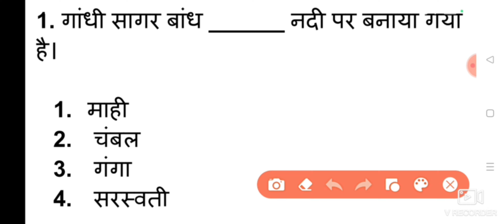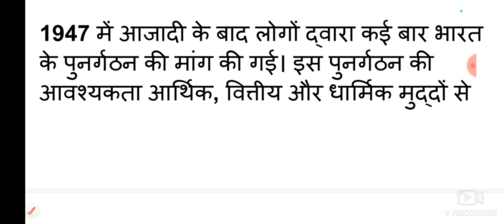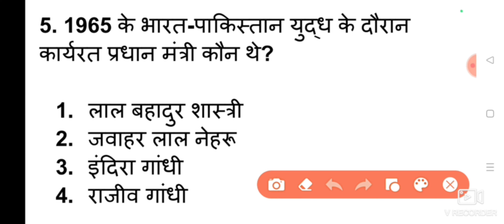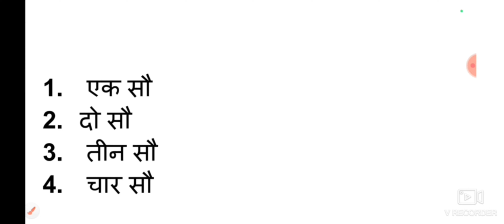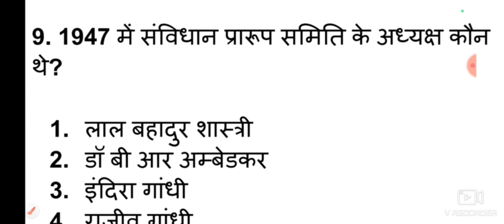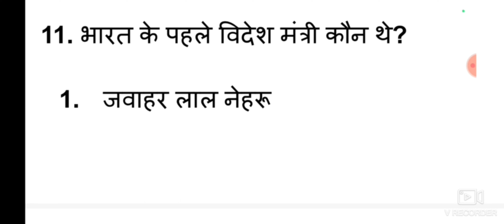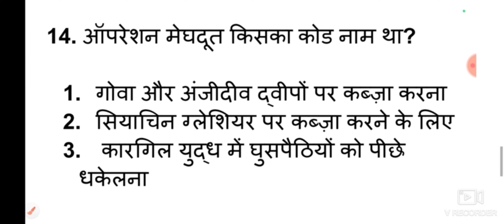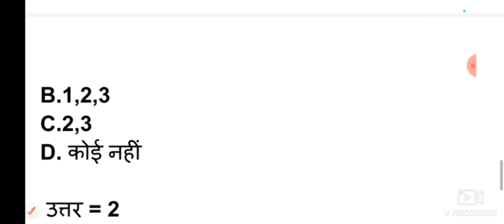आजादी के बाद का भारत || India After Independence || Modern History by Renu mam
आजादी के बाद का भारत
आजादी के बाद भारत के सभी घटनाक्रम
भारत के आजादी से अब तक का सफरनामा
आजादी के बाद भारत प्रमुख घटनाएं
वर्षों के स्वतंत्रता संघर्ष की कहानी

Top educators will be teaching you daily on this channel. we will cover the entire syllabus, strategy, updates, and notifications which will help you to crack UPSC CSE/IAS 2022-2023
During the session, our educators will be sharing a lot of tips and tricks to crack the exam UPSC CSE aspirants who are preparing for their exam will be benefited from this channel.

Renu mam and other top educators take classes on MCSA Channel.

MCSA subscription benefits:-
learn from your favourite educator.
Dedicated doubt session.
one subscription with unlimited Access.
Real-time interaction with educators.
you can ask doubts in the comment box.
Download the videos and watch Offline.